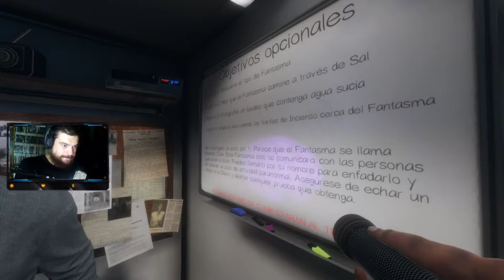LOCURA EN LA GRANJA | Phasmophobia #9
Nuevo episodio de Phasmophobia gente, y en este caso os traigo una partida en la granja que va a ser locurón máximo